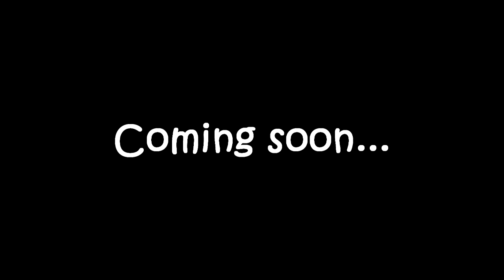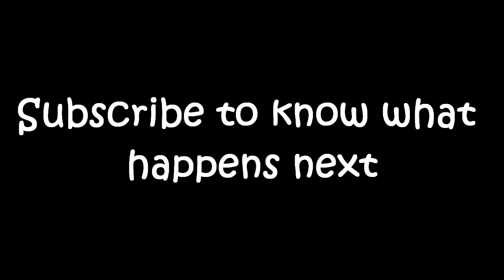[L4D2] Moments with Josh, Kaelie & Jhomel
Welp, I grabbed an opportunity.